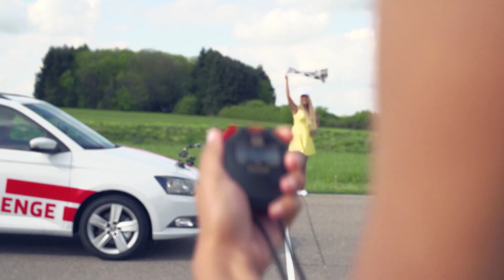SKODA - TheFabiaChallenge - Gage5 - Champagne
Découvrez le dernier gage du Concours Škoda !

Est-ce que Bob aura l'habilité d’apporter le champagne à Laurent et à ses fans sur son vélo et sans trop de casse ?

C'était la dernière étape de notre jeu-concours Škoda. Mais le suspens demeure jusqu’au tirage final qui dévoilera le gagnant de la voiture !